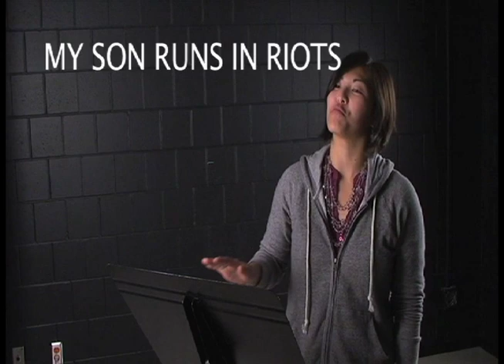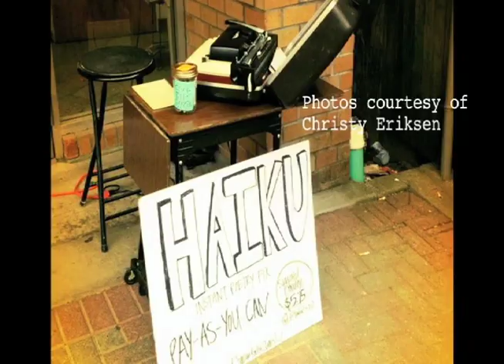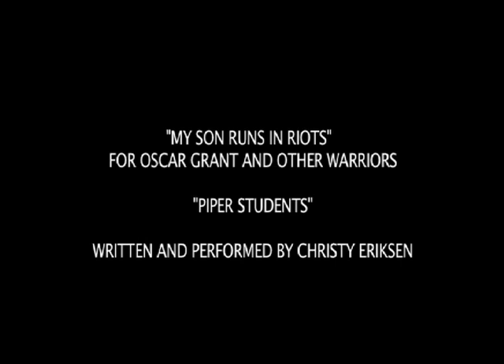Piper Vision: Season 3 Ep. 1 (part 2/3)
Spoken Word Spotlight: with Hamline alumni Christy Eriksen, class of 2007